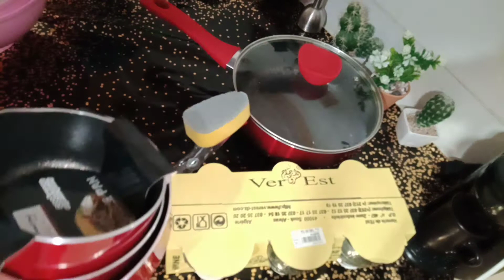روتين تحضيراتي ومشترياتي الرمضانية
تحضيراتي لشهر رمضان الكريم،مشترياتي،روتيني اليومي،تحضيرات رمضانية،روتين تحفيزي،تنظيف المنزل،ترتيب وتنظيف،قضيان شهر رمضان